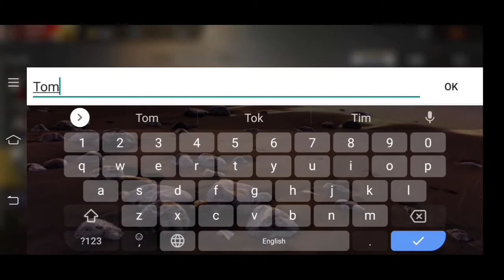CONGRATULATIONS Please click this video 🥺